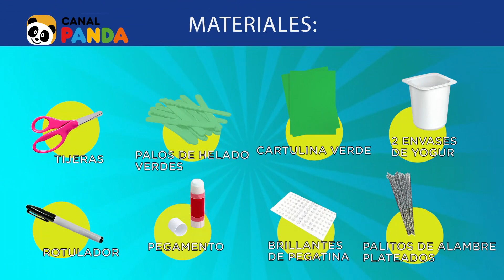ALIENÍGENA con ALAMBRE en 2 MINUTOS 👽 | MANUALIDADES FÁCILES para NIÑOS ✂️ | Canal Panda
Hoy en la Estación Diversión de Canal Panda nos acompaña Beltrán para hacer una manualidad súper chula, ¡un alienígena con alambres! Los materiales que necesitaremos para realizar esta manualidad son: tijeras, palos de helado verdes, cartulina verde, 2 envases de yogur, rotulador, pegamento, brillantes de pegatina, y palitos de alambre plateados.

Descubre las mejores manualidades para niños, pinta y colorea con nosotros, escucha las mejores canciones infantiles y conoce las mejores series de dibujos animados de la mano de Canal Panda España.